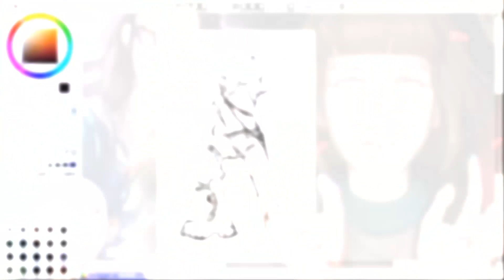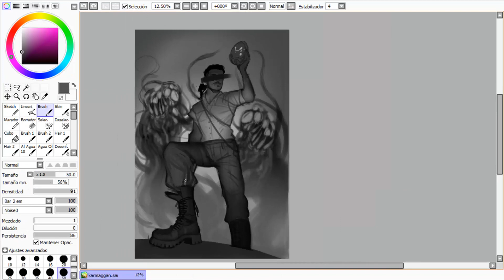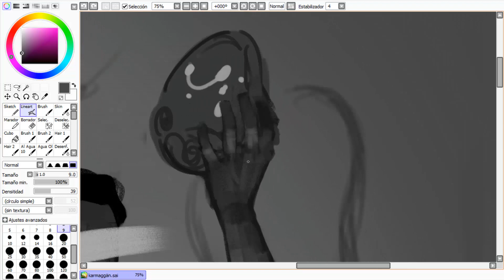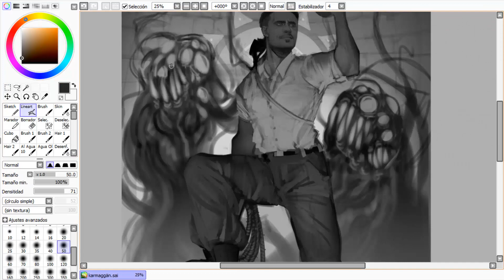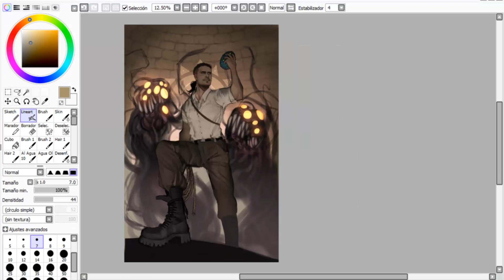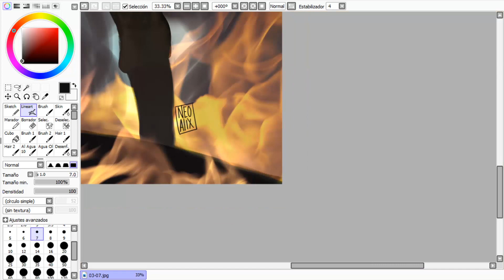KARMAGGÄN (Mister Jägger)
After finishing this piece I wasn't happy with how it turned out, so I spent a few extra hours working on it the next day, that's why it looks a bit different at the end :)
Song: Warriyo - Venom